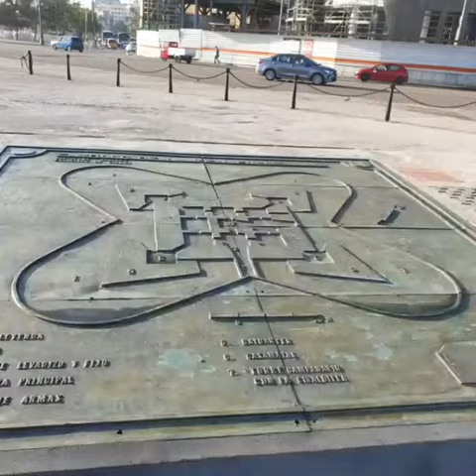쿠바사진여행#1.Cuba Photo Tour